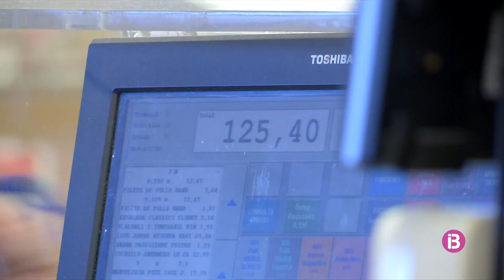RESUM IB3 NOTÍCIES MIGDIA 30/01/2023